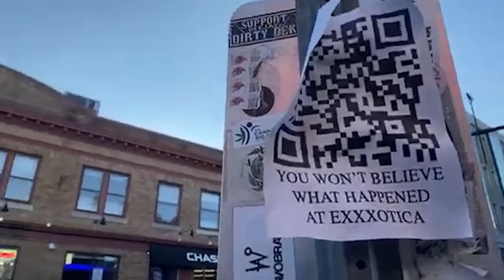ICE GANG IRL ft: Jet Neptune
Video edited from the Livestream that happened on this channel.